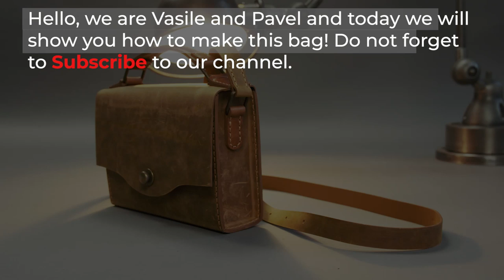Amber Mini Bag (Link to Pattern in Description)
SIZE
TALL: 6" (15 cm)
WIDE: 8 1/2" (22 cm)
DEEP: 2 1/2" (6 cm)

MATERIALS
- BODY: 4 oz (1.4-1.6 mm) leather, lined with 2 oz (0.8 mm) shoe stiffener. You will need around 3.3 sqft (0.3 sqm)
- LINING: 2 oz (0.8 mm)pigskin
- 1 mm waxed thread
- edge dye
- glue

HARDWARE
- 1 LOXX fastener
- 1 x 3/4" (20 mm) buckle
- 2 x 3/4" (20 mm) D rings

You should order ALL these parts:
Loxx lower part for fabric - vintage brass, Item# 1200
Loxx upper part smooth head - vintage brass, Item# 1191
Loxx high washer for 1-4 mm clamping area Farbe: Altmessing, Item# 1785

TOOLS
- cutter
- needles
- 1/16" (1.5 mm) hole punch
- cutting mat
- mallet

Join our Facebook Group for more patterns, special offers and discounts

***FOLLOW US***

Feel free to make and sell the bag made with this pattern. Credit for vasileandpavel is appreciated.